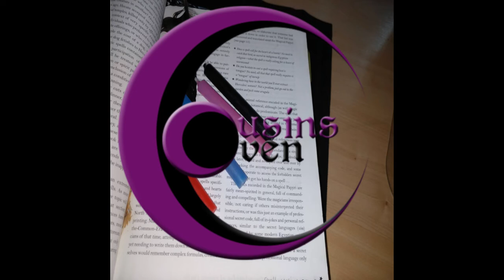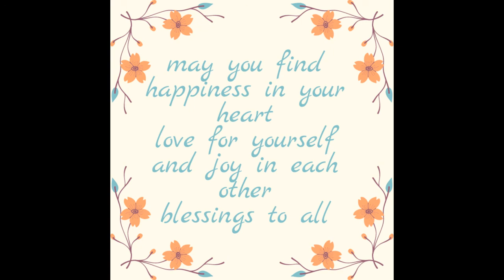Cousins Coven Podcast Ep. 98: Mirror Magick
The Coven discusses the ancient art of using mirrors to manifest, self empower and even open portals.

Coven Links:
Amazon wishlist